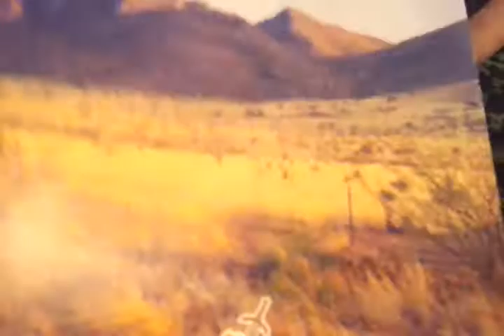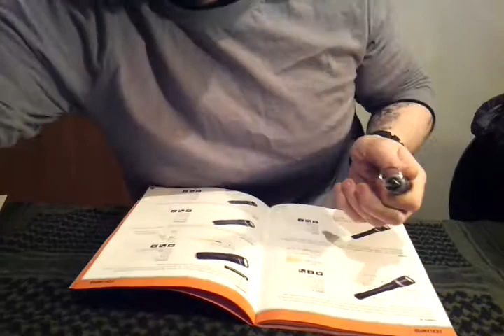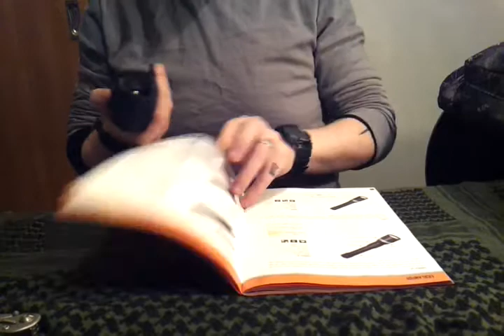Tema Belysning Del 2 ( Pga dampYoutube) blev det 2 filmer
Följ Sveriges finaste knivblogg på knifeandlife.blogspot.com